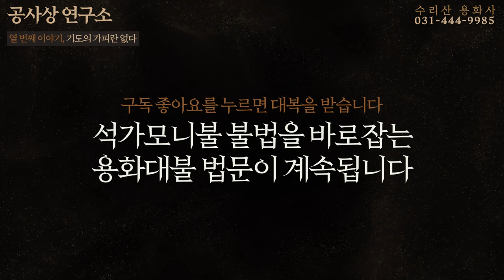10 기도의 가피란 없다 (공사상 연구소) 용화대불